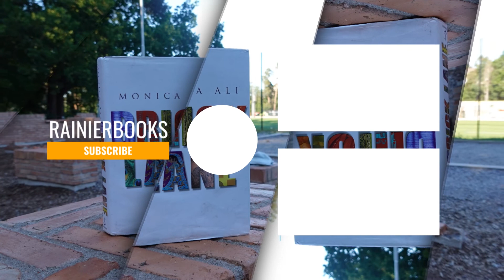Rainer sums-up the week before the mid-term elections. Confidence Man,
I am listening to:

Confidence Man. The Making oif Donald Trump and the Breaking of America.